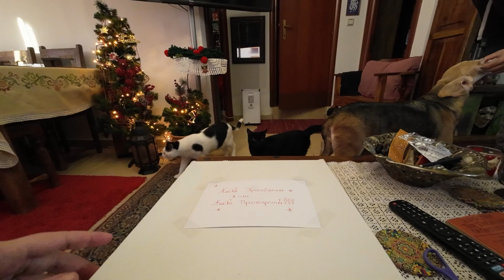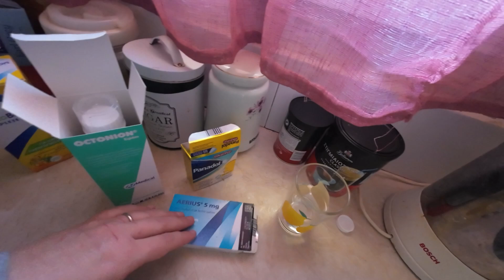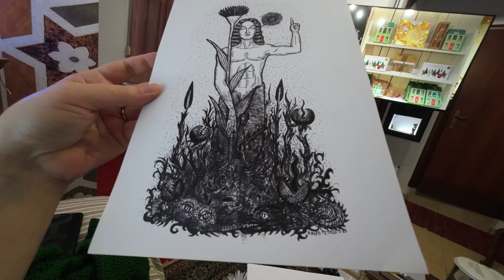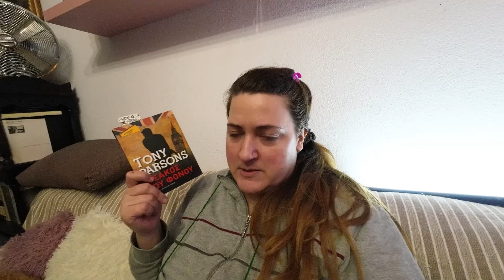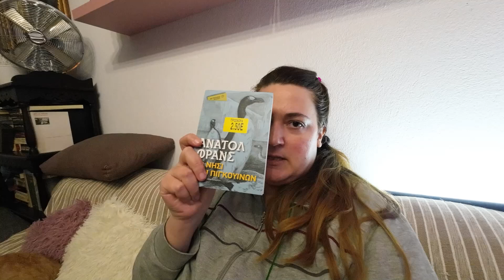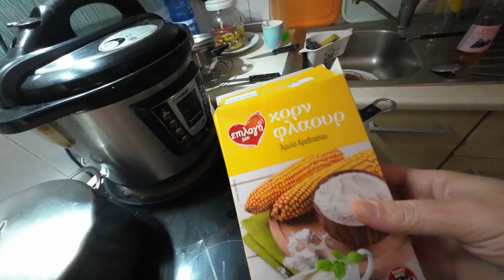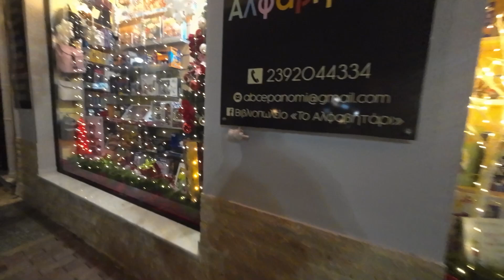Vlogmas2023🎄Day22❤️Unboxing Δώρα από τον Άη Βασίλη Review για αντιβηχικά σιρόπια & πλεκτά στολίδια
Με τούτα και με κείνα τα βλογκμας συνεχίζονται και πηγαίνουν και πολύ ωραία. Σας ευχαριστώ όλους από καρδιάς.

💚Τα σχέδια μου μπορείτε να τα βρείτε εδώ:
TEEPUBLIC

Podcasts
Καφροδίτες:

Θα με βρείτε και στις ακόλουθες πλατφόρμες